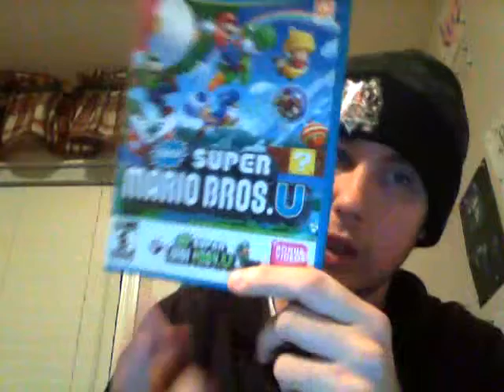13 days of Mario-Day 6: New Super Mario Bros. U review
Welcome to day 6 guys :)